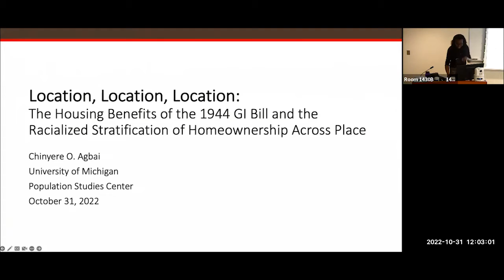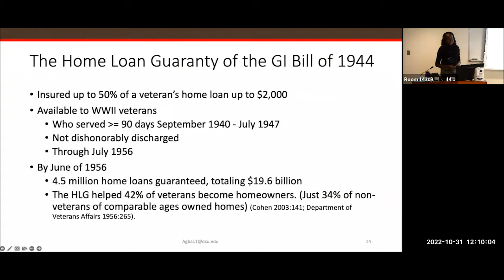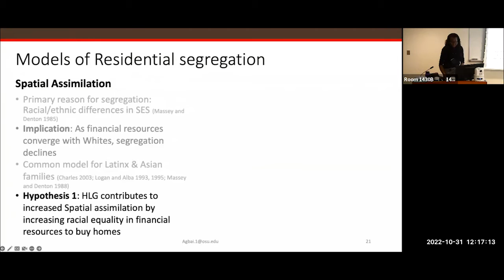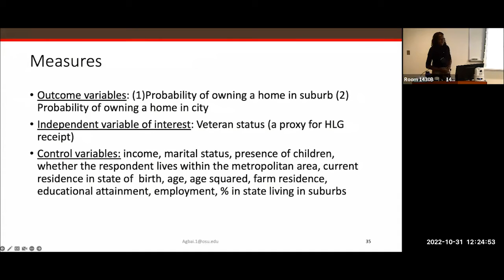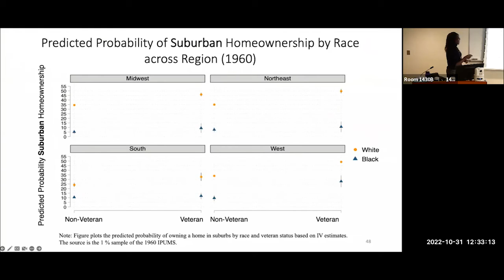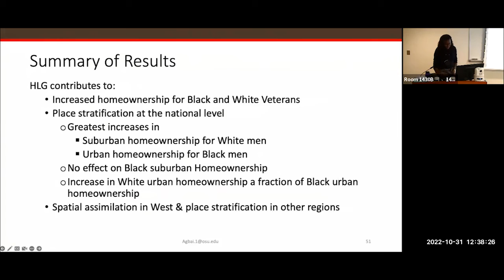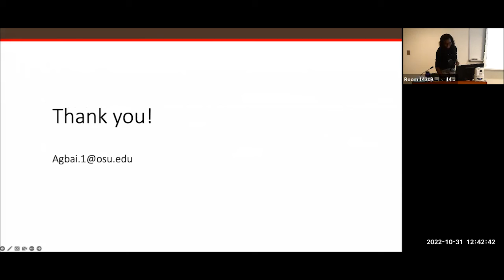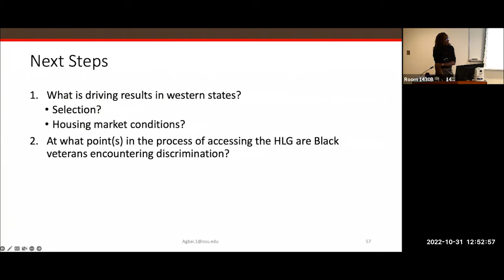PSC Brown Bag Seminar: Location, Location, Location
Chinyere Agbai (Ohio State University, Sociology) discusses the Housing Benefits of the 1944 GI Bill and the Racialized Stratification of Homeownership Across Place.